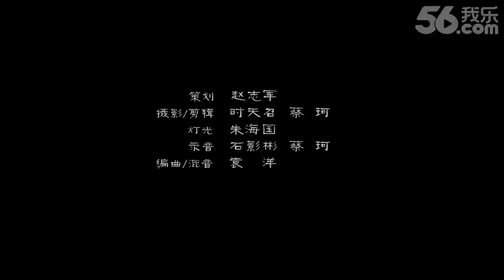Beautiful Chinese pop music by pipa / 琵琶独奏·画心